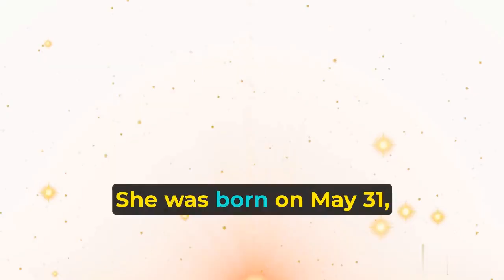Top 10 best young female tennis players in the world | Young female tennis stars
Who are the rising stars of women’s tennis? Who are the future champions of the sport? In this video, we will introduce you to the top 10 female tennis players under 21 years old, according to the latest rankings. These are the talented and ambitious young women who are making waves on the court and inspiring fans around the world.

Watch this video to learn more about:
1. Xinyu Wang (China): born September 26, 2001
2. Linda Fruhvirtova (Czech Republic): born May 1, 2005
3. Linda Noskova (Czech Republic): born November 17, 2004
4. Leylah Fernandez (Canada): born September 6, 2002.
5. Amanda Anisimova (United States): born August 31, 2001.
6. Linda Noskova (Czech Republic): born November 17, 2004
7. Linda Noskova (Czech Republic): born November 17, 2004
8. Emma Raducanu (Great Britain): born November 13, 2002
9. Coco Gauff (United States): born March 13, 2004
10. Iga Swiatek (Poland): born May 31, 2001